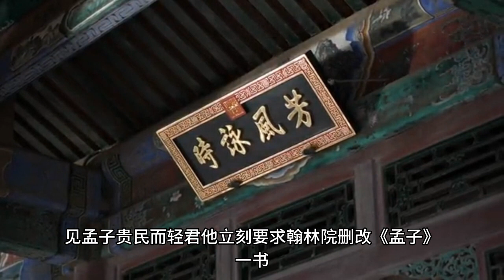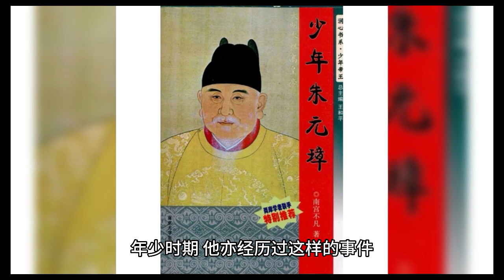朱元璋的殉葬過程有多恐怖？《明史》詳細記載，看完让人膽戰心驚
✨大家好❤我是小戲精❤歡迎收看我的話說歷史節目，在這個節目裡我為大家準備的是很多有趣的歷史故事，你不知道的歷史故事✨喜歡的朋友點贊➕訂閱一下吧❤